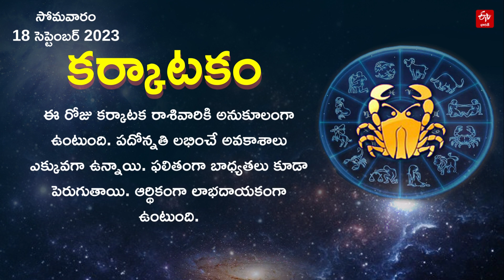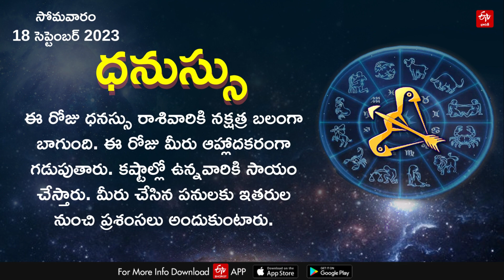Horoscope Today: ఈ రోజు రాశి ఫలం ఎలా ఉందంటే? || HOROSCOPE TODAY ASTROLOGY IN TELUGU || Rasi Phalalu